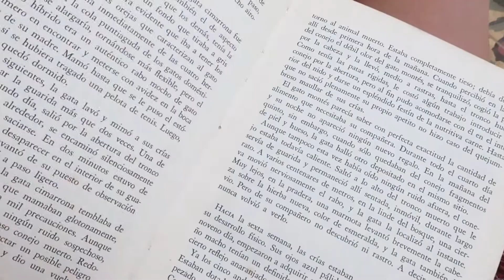For the new beginnings - Living in paradise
I believe in change, I believe in something better and in the new beginnings.

Creo en el cambio, creo en algo mejor y en los nuevos inicios. Creo que puedo transmitir mi vista del mundo, mi vida y mis sentimientos a través de esto y poder conservarlo mucho tiempo, compartiendo y recordando. Creo y reconozco la creatividad en cada quien y me asombra al darme cuenta del mundo inmenso que se esconde detrás de los ojos de una persona.

Creo en captar, sentir y transmitir.